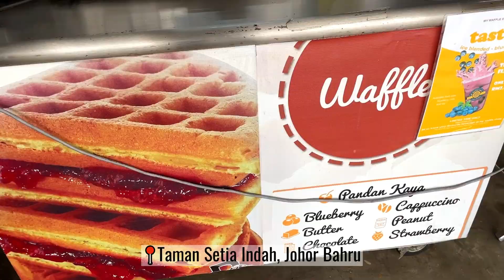Only Locals Know this Hidden Waffle Shop in Malaysia | 2,000 Sold Daily?! | Malaysia Street Food